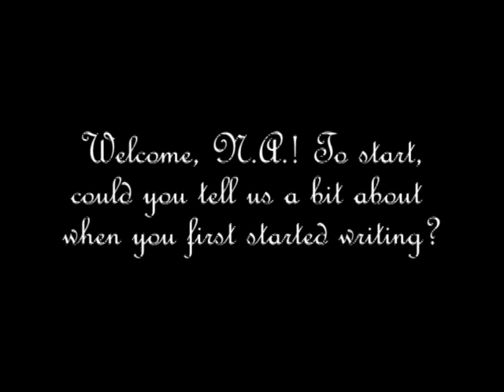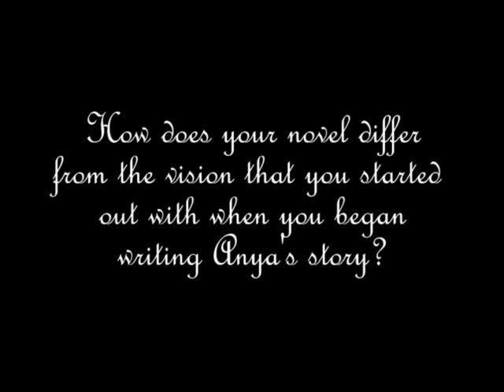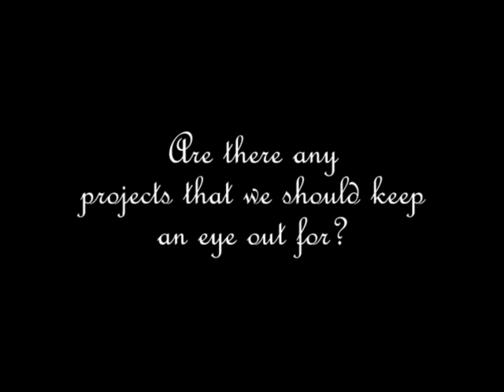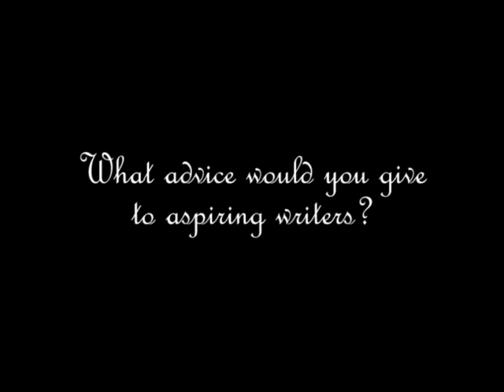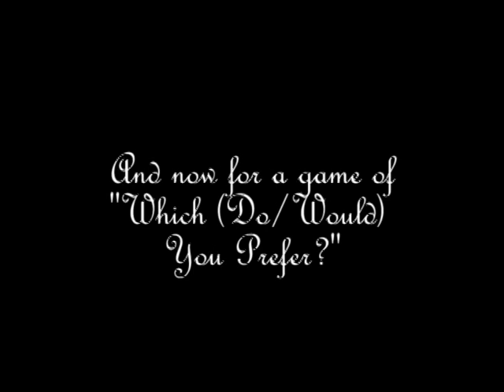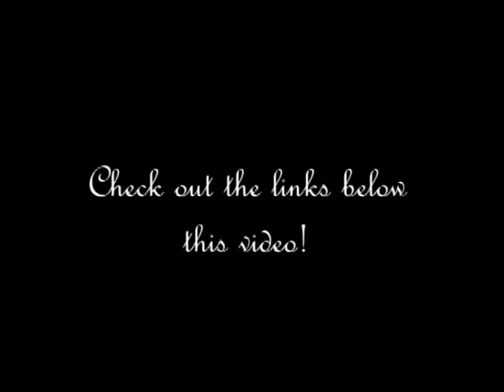N.A. Cauldron Interview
Normally, N.A. Cauldron--the author of "Anya and the Secrets of Cupola"--assumes the identity of Cupola's research historian  for her interviews. However, as a treat, she decided to change things up a bit and talk with us as herself. So, I invite you all to sit back, press play, and learn a bit about N.A..